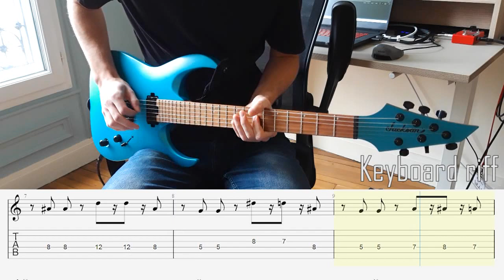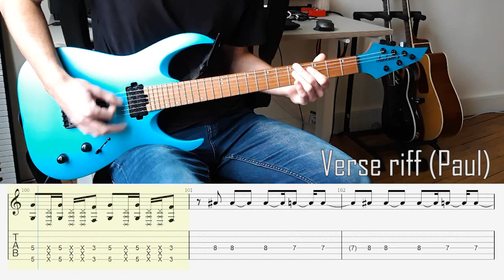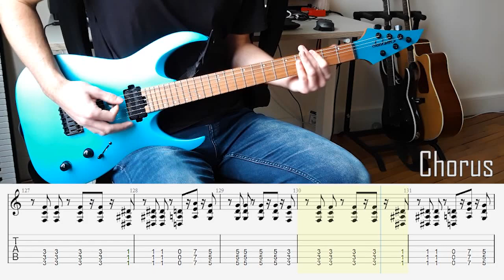RAMMSTEIN - Ausländer Guitar Lesson w/ TABS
And here's the guitar cover of Ausländer from Rammstein's 2019 album! Yes both guitarists play it in Drop D (DADGBE).